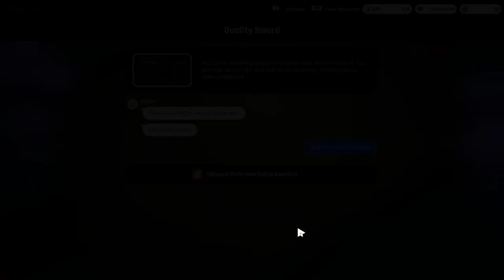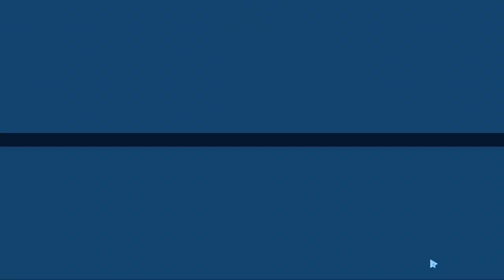Frame Arm Girl Gourai Cherry Blossom Castle Lv40 [Full Game Play]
Full Game Play of Frame Arm Girl clearing Cherry Blossom Castle map with level 40.

The NFT game I still play till now is Frame Arm Girl, and I'm always gacha for new characters. so please enjoy the video and feel free to drop feedback or any request video for the next XoXo